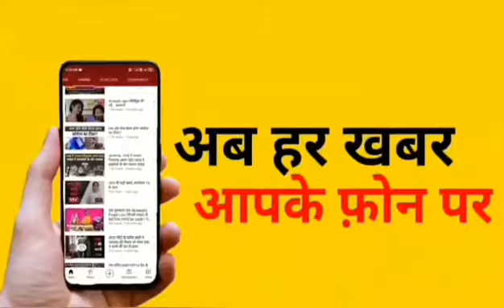मुबारकपुर अरबी यूनिवर्सिटी में लगी आग, दो फायर ब्रिगेड की गाड़ियों की मदद से काबू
नाम रत्न प्रकाश त्रिपाठी
स्थान आजमगढ़

Slug : मुबारकपुर अरबी यूनिवर्सिटी में लगी आग, दो फायर ब्रिगेड की गाड़ियों की मदद से काबू

Anchor : आज़मगढ़ के अरबी यूनिवर्सिटी जामियातुल अशरफिया मुबारकपुर के खाना बनाने के लिए रखी गई लकड़ी के गोदाम में आज सुबह आग गई। यूनिवर्सिटी के हजारों छात्र बाल्टी लेकर आग बुझाने में जुट गए। जब तक फायर ब्रिगेड मौके पर पहुंचता तब तक करीब ₹10 लाख कीमत की लकड़ी जलकर राख हो गई।
अरबी यूनिवर्सिटीयल जामियातुल अशरफिया मुबारकपुर के डाइनिंग हॉल के बगल में लकड़ी रखी हुई है। बता दें कि लॉकडाउन के 2 साल के दौरान इकट्ठा की हुई लकड़ी पड़ी हुई थी। लॉकडाउन के दौरान यूनिवर्सिटी बंद होने से उसका प्रयोग नहीं हो पाया था। बीती रात भोजन बनने के बाद कोई चिंगारी जो उस लकड़ी गोदाम में चली गई। वह चिंगारी धीरे-धीरे बढ़ती गई और आग का विकराल रूप ले ली। सुबह करीब 5:00 बजे जब यूनिवर्सिटी के छात्रों ने आग को देखा तो बाल्टी वगैरह लेकर आग को बुझाने में लग गए। आग इतनी भयंकर थी कि आसपास के बहुत से पेड़ पौधे धू-धू कर जल गए। यूनिवर्सिटी के कुछ छात्र आग बुझाने में लगे रहे तो कुछ छात्र जो बची हुई लकड़ियां थी उन्हें बाहर निकालकर बचाने का प्रयास करते रहे। बाद में पहुंचे फायर ब्रिगेड ने आग पर काबू पा लिया। बताया जा रहा है कि इस अग्निकांड में करीब 10 लाख की कीमत की लकड़ियां जलकर राख हो गई। मौके पर पुलिस व फायर ब्रिगेड की गाड़ियां व हजारों लोग मौजूद रहे।